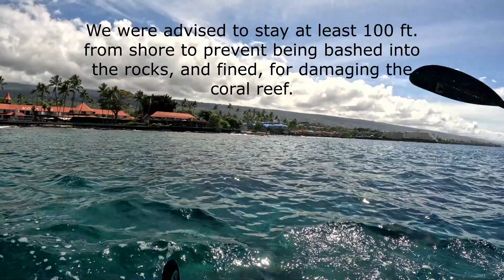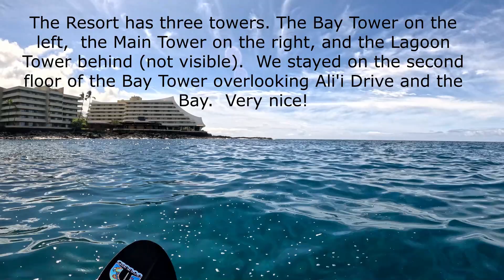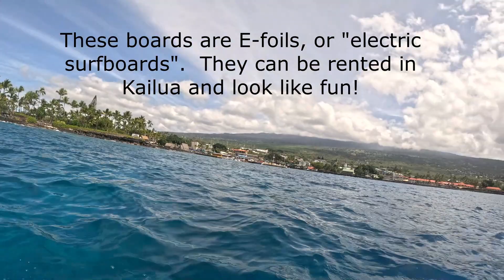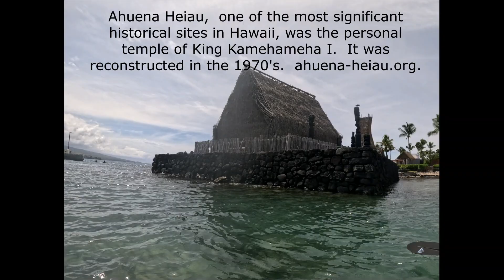Kayaking in Kailua Bay March 8 2024